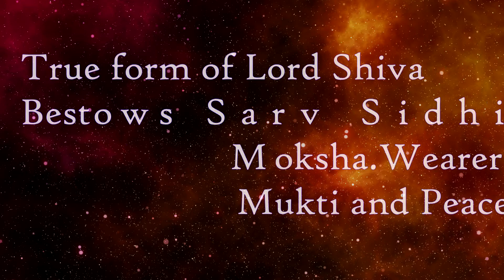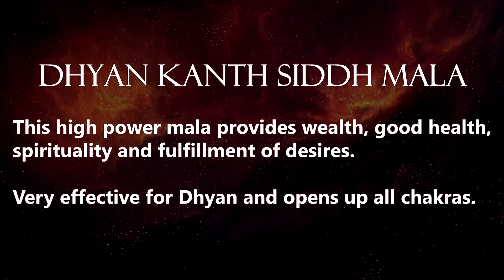One Mukhi Rudraksha Beads , Benefits of wearing 1 mukhi rudraksh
Know Everything about One Mukhi Rudraksha Beads